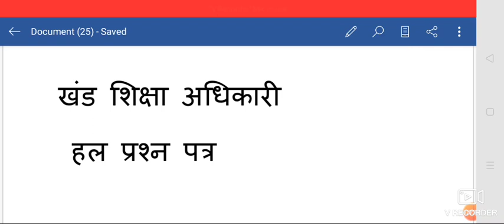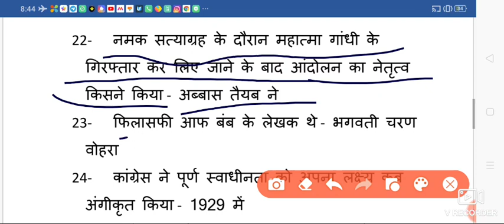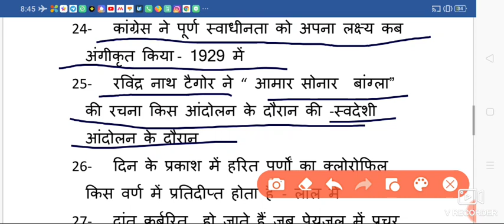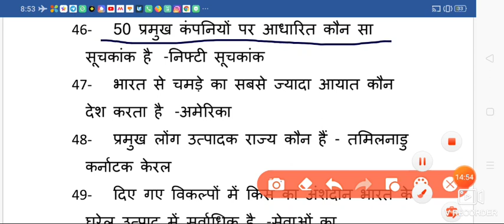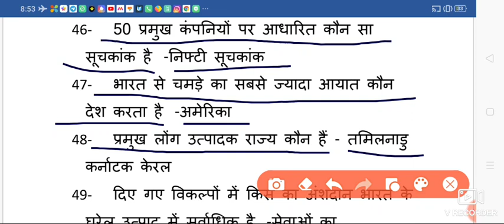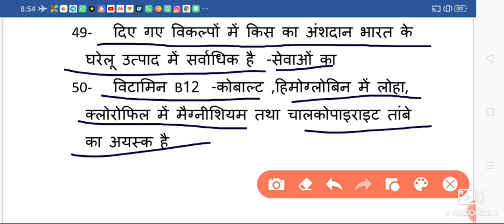खंड शिक्षा अधिकारी# block education officer#beo#khand shiksha adhikari